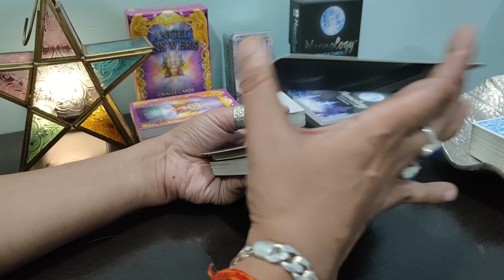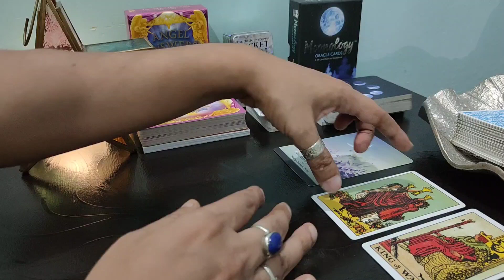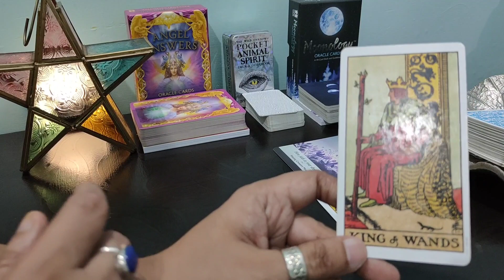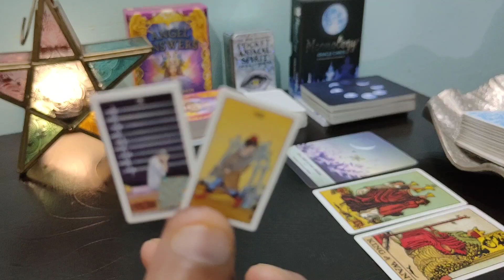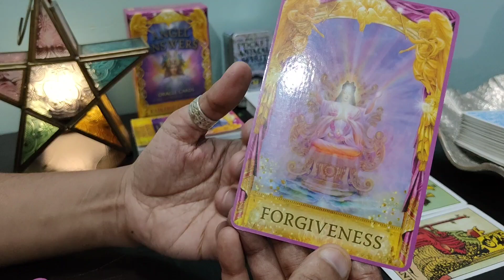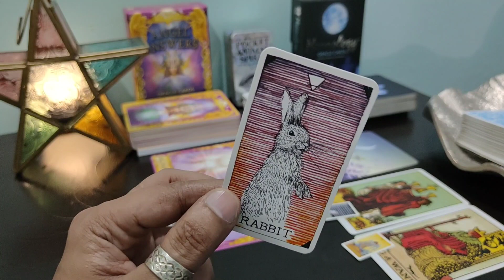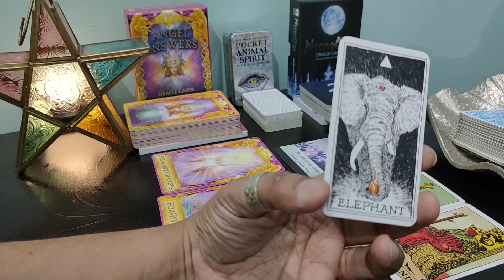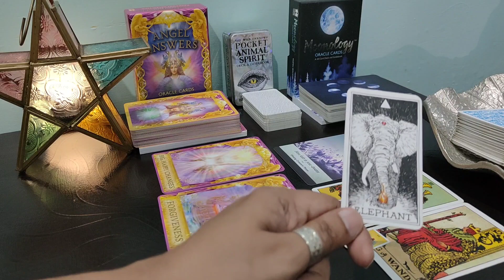🌟दैविक संदेश आपके लिए ~ Urgent Divine Messages/Guidence of the Week ~ hindi tarot reading ~ timeless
hi everyone